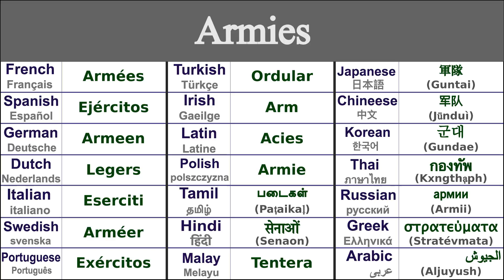ARMIES Translation in 21 Languages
Learn How to say armies in 21 Languages

Armies in Thai - กองทัพ (kxngthạph)
Armies in Irish - Arm
Armies in Japanese - 軍隊 (Guntai)
Armies in Swedish - Arméer
Armies in Greek - στρατεύματα (stratévmata)
Armies in Italian - Eserciti
Armies in Hindi - सेनाओं (senaon)
Armies in Russian - армии (armii)
Armies in Spanish - Ejércitos
Armies in German - Armeen
Armies in Tamil - படைகள் (paṭaikaḷ)
Armies in Chinese - 军队 (jūnduì)
Armies in Arabic - الجيوش (aljuyush)
Armies in French - Armées
Armies in Portuguese - Exércitos
Armies in Dutch - Legers
Armies in Malay - Tentera
Armies in Polish - Armie
Armies in Korean - 군대 (gundae)
Armies in Latin - Acies
Armies in Turkish - Ordular